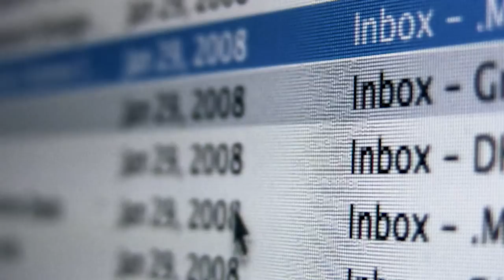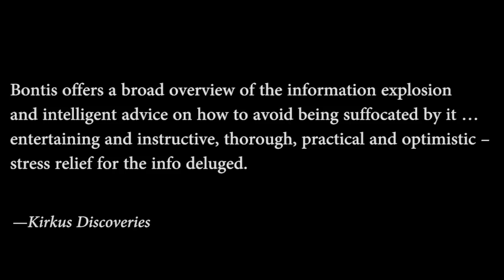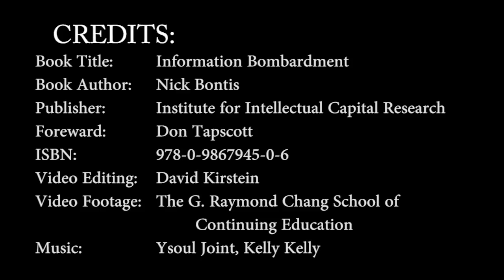Book: Information Bombardment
An interview with Dr. Nick Bontis as he discusses the concept of Information Bombardment.  He is the author of the book Information Bombardment: Rising above the digital onslaught.